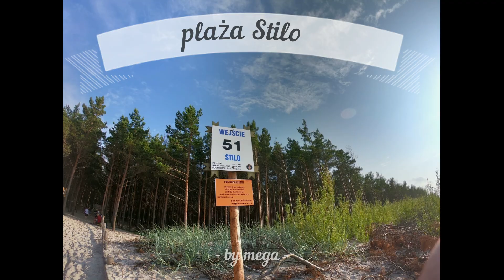Dzika plaża Stilo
Zapraszam na plażę Stilo. Filmik z Lipca 2019. 10km od Łeby a puuusto :)